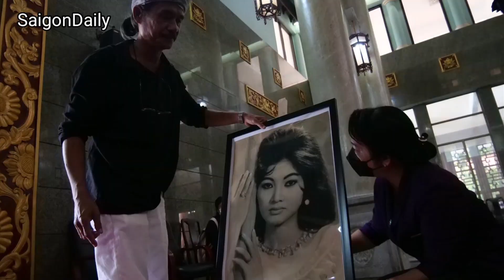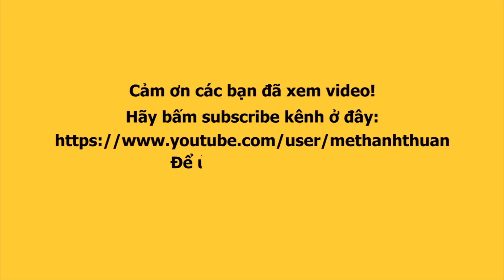Tang lễ THẨM THÚY HẰNG : Bạn thân KIM CƯƠNG, THÀNH LỘC tiết lộ về những ngày cuối đời nữ minh tinh